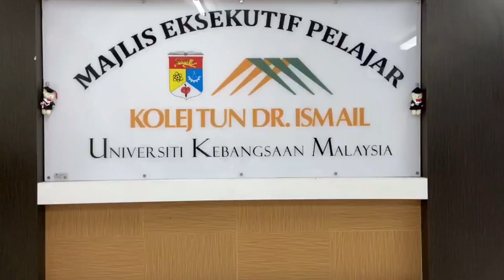PEMUDAHCARA MINGGU MESRA MAHASISWA KTDI 2020/2021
We're so grateful to have been able to be your PCs during this MMM and we are beyond happy that we got to share the hype of our theme song with all of you. We'd like to share the Theme Song Video featuring all the PCs and their respective introductions with all of you again, hope you enjoy this little present from us!

Theme Song: Masih Di Sini

Credit to Multimedia team (PC Tan & PC Sya)